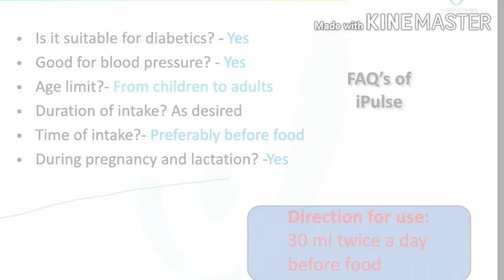FAQ's oF iPulsE